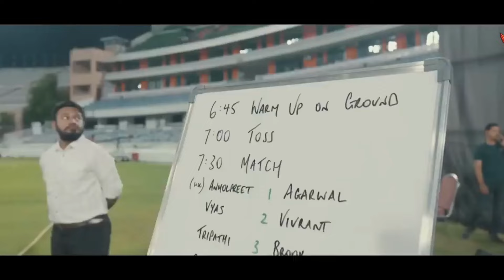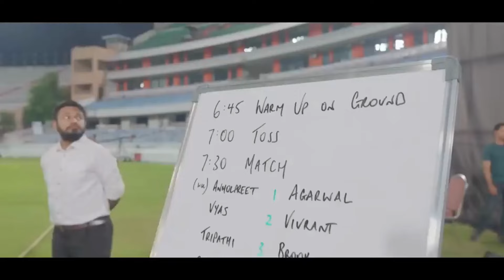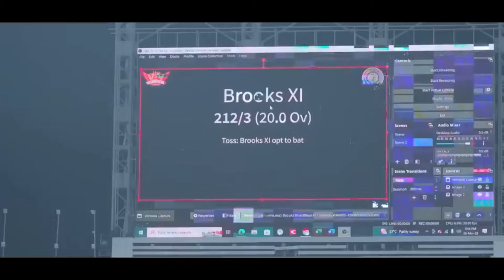IPL 2023 - SRH practice match T NATARAJAN terrific performance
In this video we will see SRH team practicing match and T natarajan terrific performance in the match and also other players.